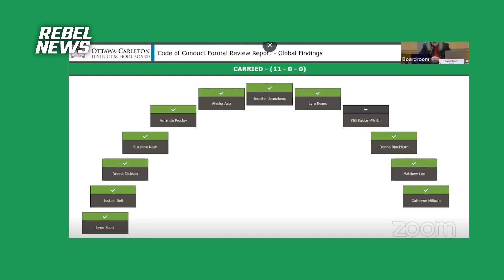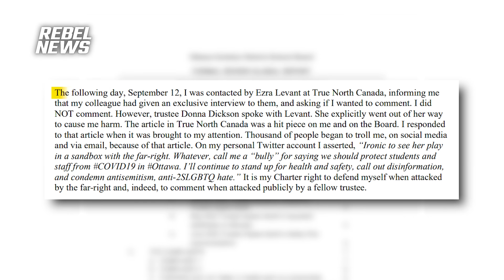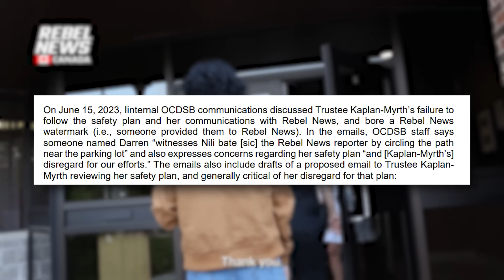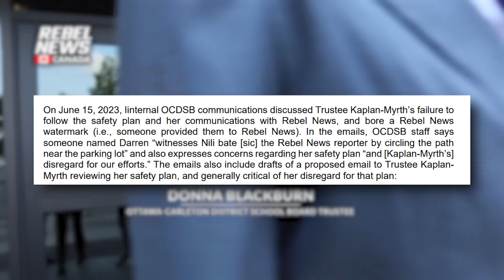FireNili.com Victory! Nili Kaplan-Myrth sanctioned by school board colleagues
| Sheila Gunn Reid from Rebel News reports on Nili Kaplan-Myrth's second code of conduct investigation, stemming from her behaviour while under investigation for the first violation during a September 11 special board meeting.